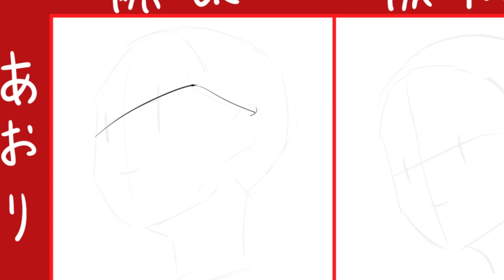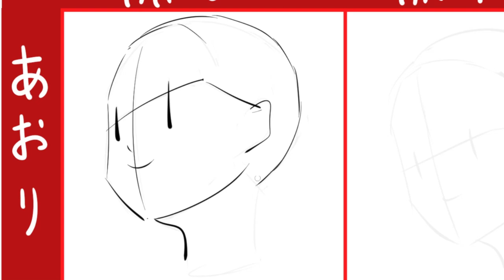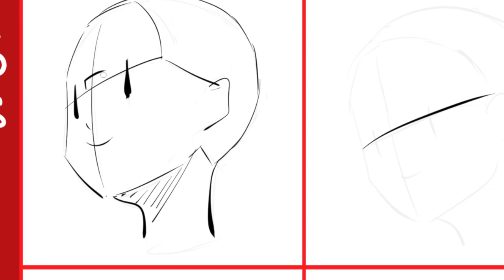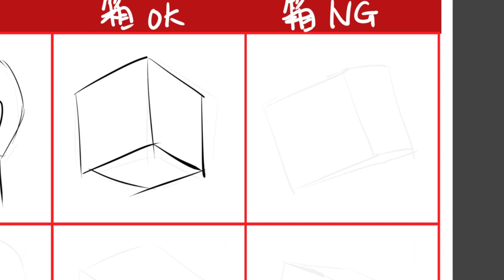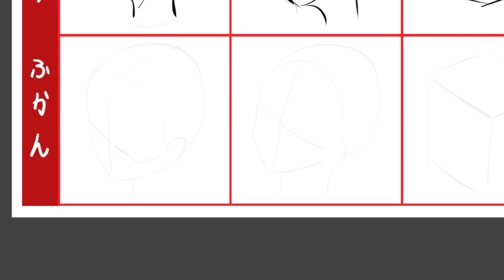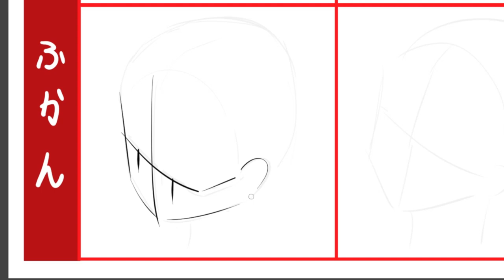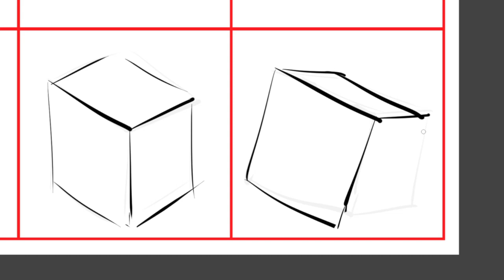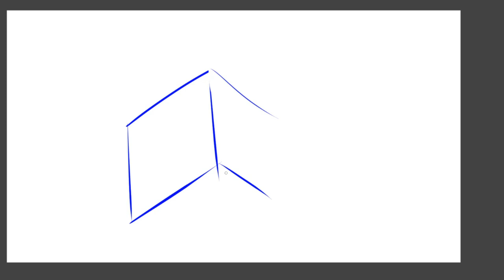【イラスト講座】間違えやすいパース（完）【第２８９回】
■次：完

本編ＢＧＭは『PomPomMusic』様の楽曲を使用させて頂いております。

＝＝＝自己紹介＝＝＝＝＝＝＝＝＝＝＝＝＝＝＝＝＝＝＝＝＝
３０歳でイラスト専門学校に入学した元研究開発者のイラストレーター